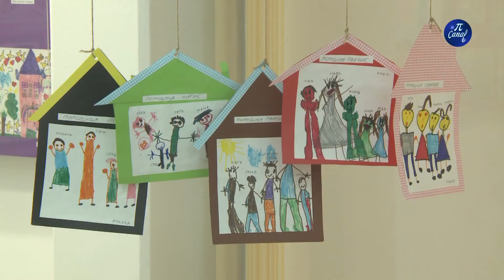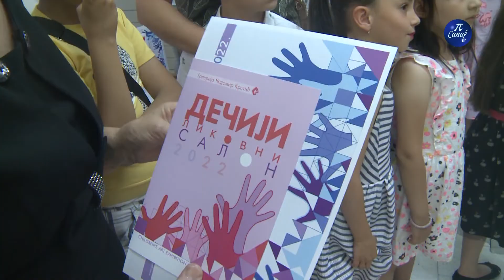Otvorena izložba Dečiji likovni salon